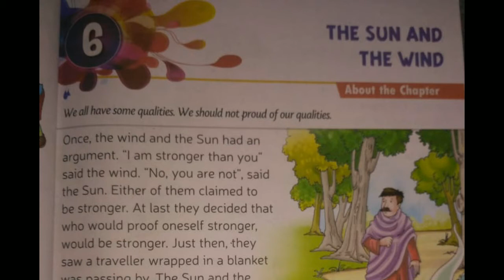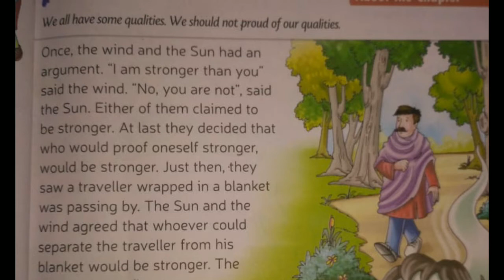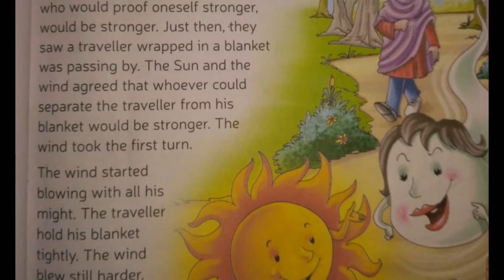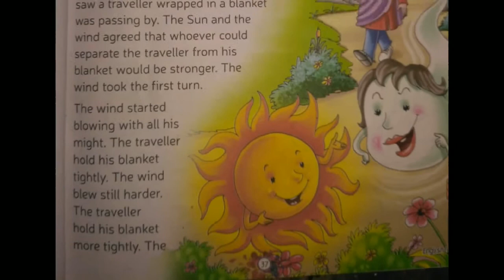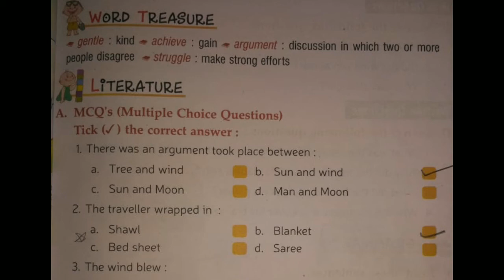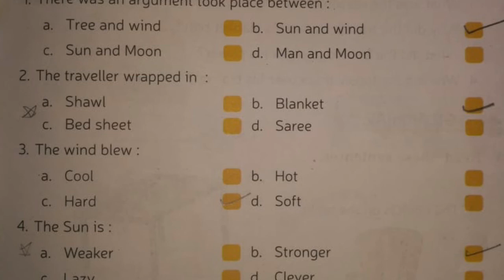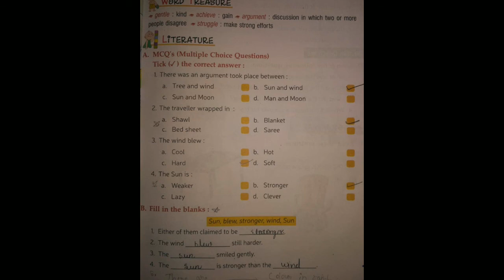Chapter 6 The Sun ⛅ and The wind class 1st. English